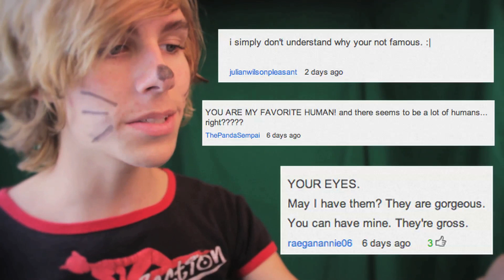Watt's Up with Aidan - CATMAN (Ep. 2)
Sorry for the bad sound! I recorded for around 30 min. to find that there was no audio and then when I turned it back on and re-recorded, it was too loud.

TennesseeTabla's Channel!